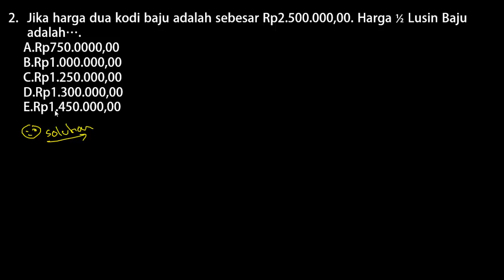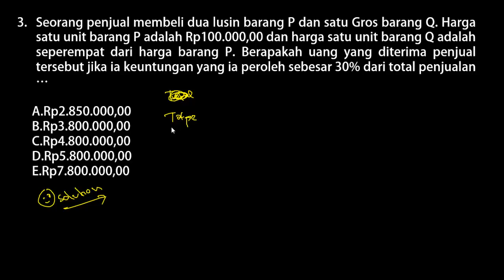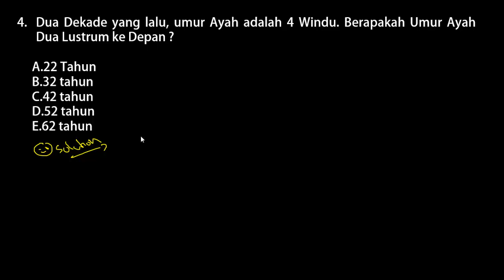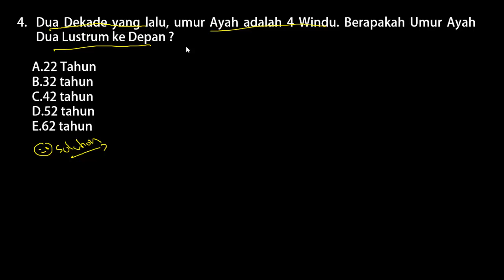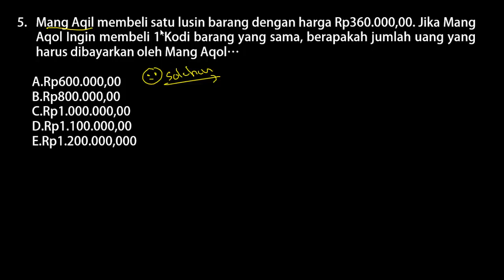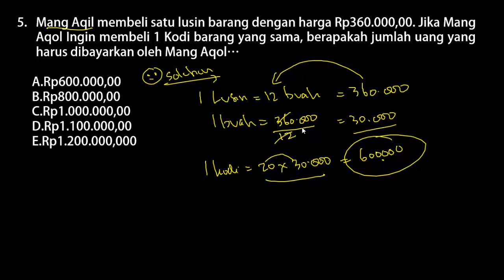Prediksi Soal CPNS HOTS 2021 - TIU KONVERSI SATUAN (Part.9)